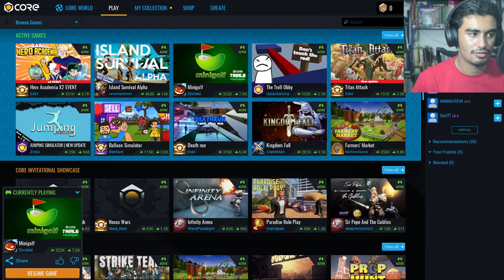⛳🏌️‍♂️ ¿HABRÁ HOYO EN 1? / JUEGOS CORE ⛳🏌️‍♂️ - Golf It! #1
Increible Gente, increible! Alucinante! En esta ocasión probamos los juegos de CORE y en concreto fue GOLF IT! Que pasada, me encanto aunque más mapitas no estarían nada, nada mal! :D

INFORMACIÓN DEL CANAL:
Hola amiguito(a), en este canal podrás encontrar una variedad de juegos cada semana y te la pasaras de maravilla además que tendrás la oportunidad de dejar tus saludos. Esto es un proyecto que poco a poco está tomando forma. :D